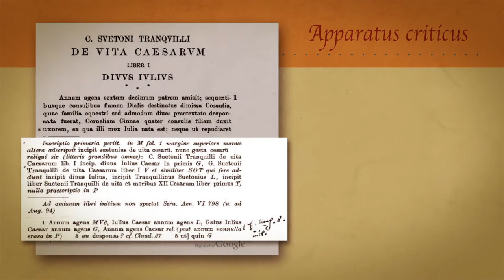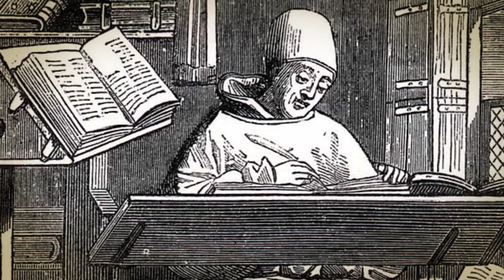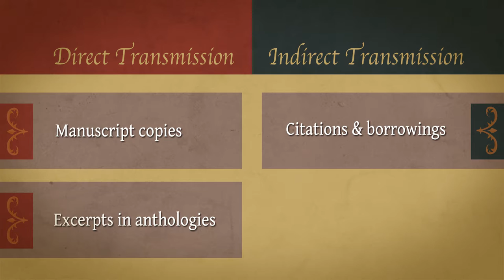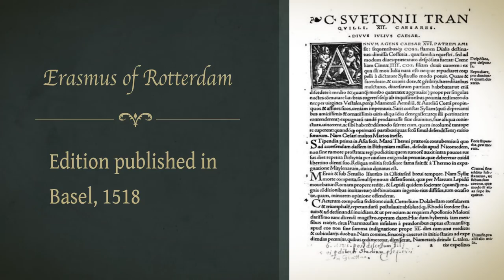Constructing the Apparatus Criticus Pt. 1